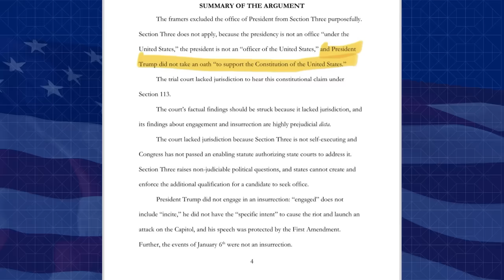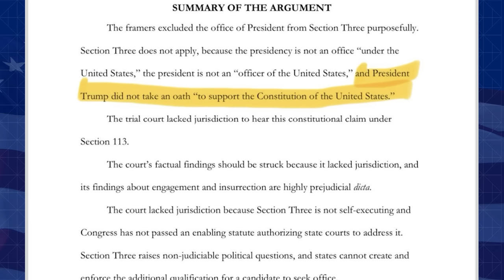Trump’s REJECTION of Constitutional Oath BACKFIRES in his FACE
MeidasTouch host Ben Meiselas reports on how Republican Chris Christie predicted that Donald Trump will be convicted, ineligible to vote, and how Trump’s rejection of the of the oath to “support the Constitution” will backfire in his face.